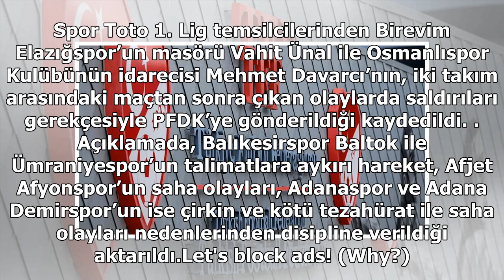Süper Lig'den 4 kulüp PFDK'ye sevk edildi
Türkiye Futbol Federasyonu (TFF) Hukuk Müşavirliği, Spor Toto Süper Lig’den 4 kulübü Profesyonel Futbol Disiplin Kuruluna (PFDK) sevk etti. TFF’den yapılan açıklamada, Beşiktaş, Bursaspor ve Çaykur Rizespor’un çirkin ve kötü tezahürat, Demir Grup Sivasspor’un ise çirkin ve kötü tezahürat ile saha ol...